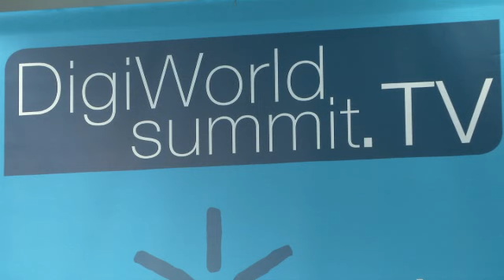Gabrielle Gauthey Alcatel Lucent Interview DigiWorld Summit 2011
Will the device be King ? DigiWorld Summit 2011 IDATE
With Sud de France et la Region Languedoc Roussillon...